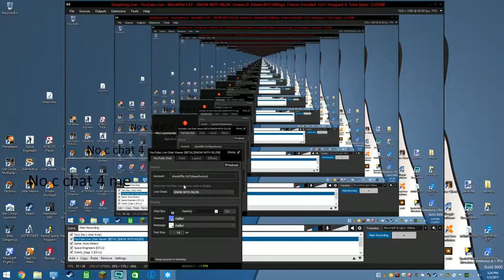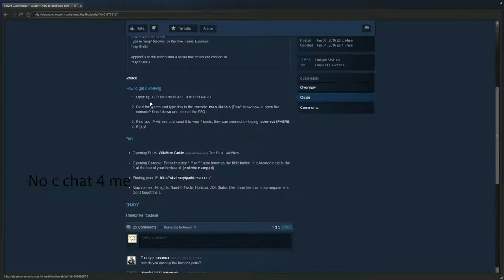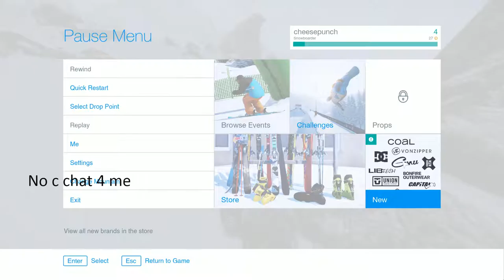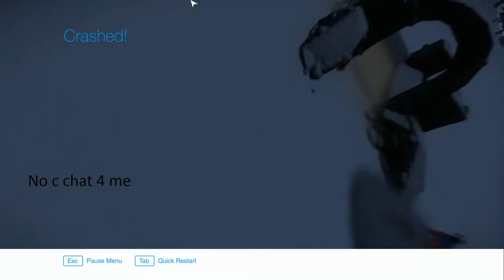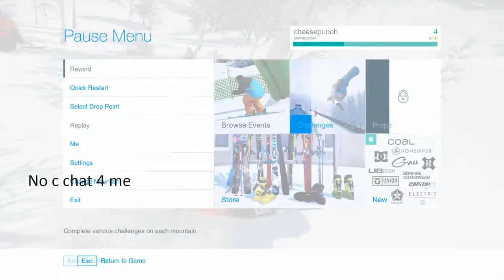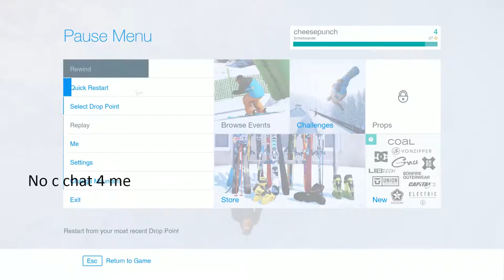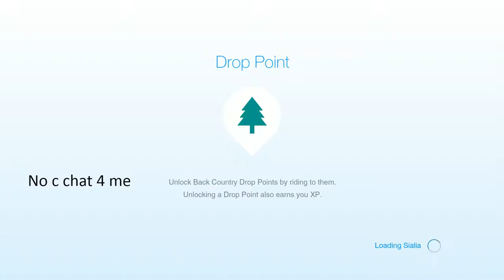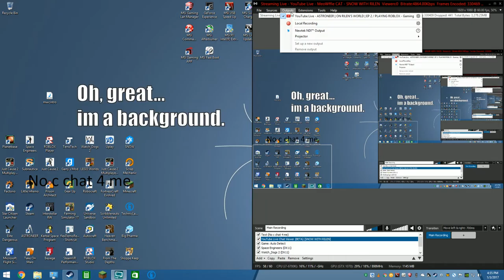SNOW WITH RILEN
Here is our NEW board for shoutouts go here and put your YT channle name there and I will announce it